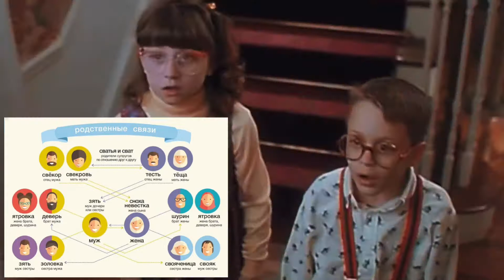HOW RUSSIANS CALL RELATIVES / IN-LAWS (RUSSIAN VOCABULARY)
ARE YOU WORKING AS AN EXPAT IN A RUSSIAN SPEAKING COUNTRY?
Can you order dinner or call a taxi without Google Translate? Do you want to learn the basics of Russian?  Then my lessons are FOR YOU!
in this video you will learn HOW RUSSIANS CALL their RELATIVES and in-laws.
I`ve been working in the East Ukraine for more than 3 years, I met my wife there and have A LOT to share with you about their language and culture.

DID YOU KNOW THAT MORE THAN 300 MILLION PEOPLE SPEAK RUSSIAN ALL OVER THE WORLD?
Russian is native for 154 people and spoken in 17 countries outside of Russia.
For example, if someone from Kazakhstan would like to speak to someone from Lithuania or Moldova they are going to speak IN RUSSIAN.
15 countries from the former Soviet Block had Russian as a mandatory lesson at school and the whole adult population still speaks Russian. Only the younger generation are now studying English.

Find more Russian grammar and tips  in my Instagram: SCOTTISH COMRADE